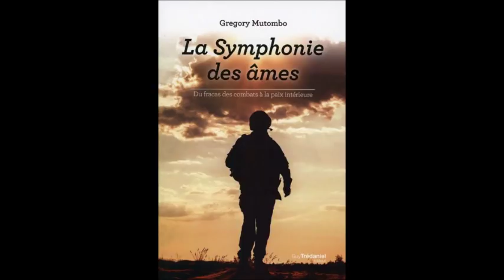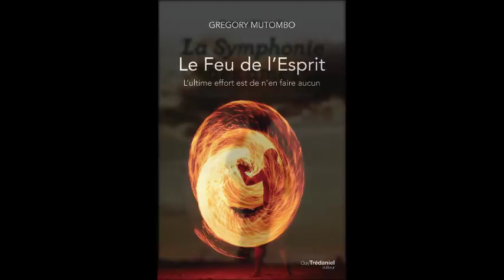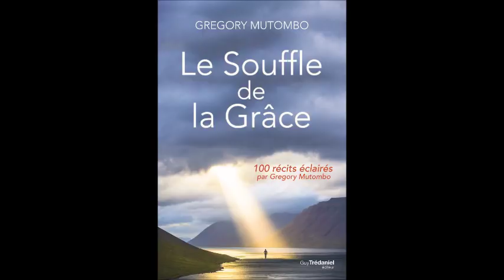Le souffle de la grâce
Emission du 3/09/2019 avec Gregory Mutombo, ancien parachutiste et officier de la gendarmerie, a sillonné durant près de deux décennies un monde en proie aux plus grandes dissensions, rencontrant l’Humanité dans bien des facettes de son expression. Aujourd’hui conférencier très inspiré, il partage auprès de milliers de personnes sa vision très apaisante de la vie.
Autour de sa dernière publication : Le souffle de la Grâce, 100 récits éclairés.
Le Souffle de la Grâce se propose comme une ode au miracle quotidien. Loin des manifestations spirituelles souvent déconnectées du monde, s’appuyant sur les apports de la physique quantique, ce livre offre plus de cent témoignages d’expériences concrètes dans lesquelles le chaos existentiel s’est retrouvé balayé par un vent d’amour divin.
Abordant aussi bien le domaine professionnel, familial, relationnel que médical, ces récits invitent à l’identification puis, sous la guidance de l’auteur, à s’ouvrir tout entier à ces espaces intérieurs qui génèrent des miracles prenant forme dans la matière et déjouant toutes les lois humaines.
Par la très grande diversité des témoins et l’accessibilité de leurs récits, cet ouvrage montre que la Grâce, aucunement réservée à une poignée de sages, de saints ou d’éveillés, ne demande, à chaque instant, qu’à entrer dans nos vies.